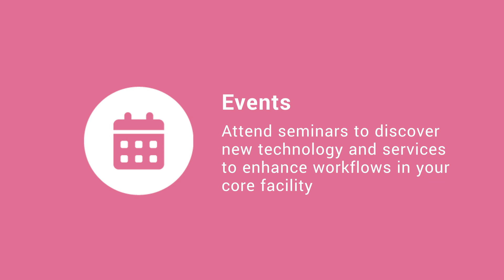Introducing the Molecular and Genomics Informatics Core (MaGIC)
The mission of the Molecular and Genomics Informatics Core (MaGIC) is to support cutting edge researchers by providing expertise in high-throughput computational analyses. This is to be provided by utilizing up-to-date pipelines for expediting standard workflows and implementing custom bioinformatics analyses to accommodate the myriad of solutions for academic research. MaGIC will also emphasize training opportunities by providing remote bioinformatics learning tools, project support and assistance upon request, and regular educational courses and events.

MaGIC offers:
Fee for Service – Full fee-for-service workflows to enable your research
Training Resources – Videos, notebook files, and on-demand training sessions
Interactive Data Analysis Tools – Built to enable deeper dives into your data
Events – Seminars featuring new technology and services to enhance workflows in your core facility